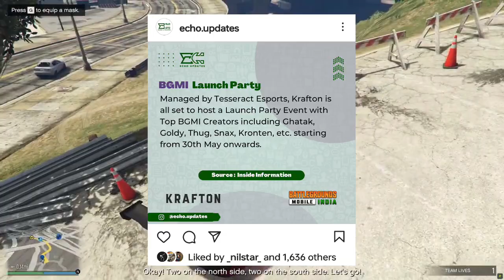Ultron & Omega reply on No Controversy | Bgmi Launch Party Delayed? &Slot List |Godl Big Achievement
Ultron & Omega reply on No Controversy |
Bgmi Launch Party Delayed? &Slot List |
Godl Big Achievement

Ultron reply on Leaving 8bit
8bit
Godl Big Achievement
Godl
Ultron reply on Controversy
Mazy reply on Bgmi Launch Party
Bgmi
Bgmi Launch Party
Bgmi Launch Party Slot List
Omega reply on Controversy
Soul
Team Soul
Omega reply on Bgmi 3months